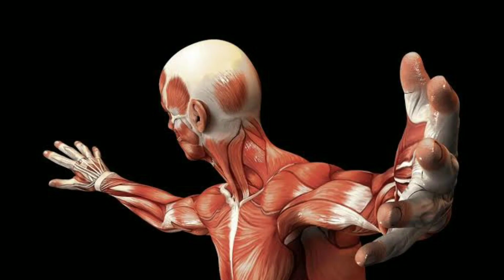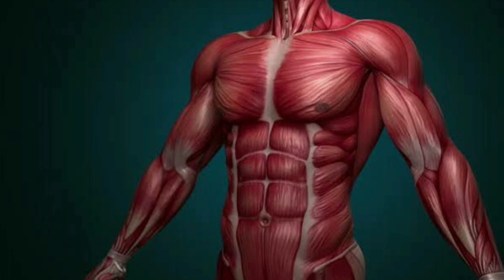अंजीर खाने का सही तरीका || लाखो की दवाई नहीं कर सकती जो अंजीर कर सकता है ||Benifts of Figs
* अंजीर को कब खाना है
* अंजीर जन्नत का फल है
* अंजीर मर्दों के लिए है एक तोहफा
* अंजीर के क्या क्या फायदे है

* खून की कमी पूरी करता है अंजीर
* वजन बढ़ाने के लिए अंजीर
 * Benifts of Figs
* How to eat figs
* How to use figs